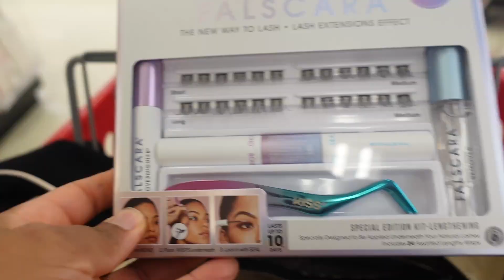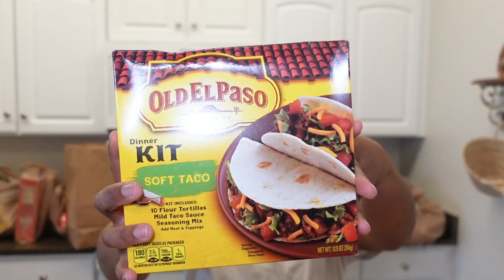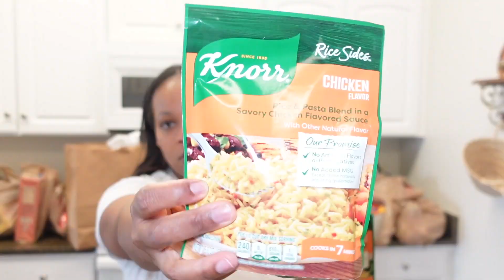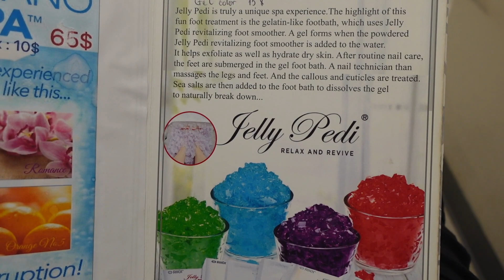Weekend in the life of a SAHM| Weekend Reset, Huge Grocery Haul , Dating people w/Kids+New Pj's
X0X0,

 FAQ
LOCATION: NC, GA ,(TN currently) Military Wife
VLOGGING CAMERA

Subs: 1,257